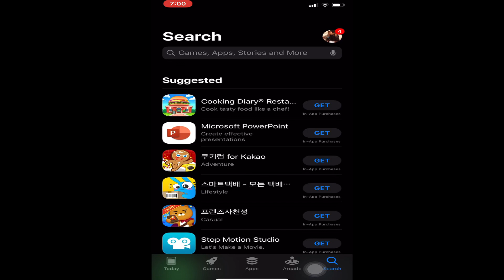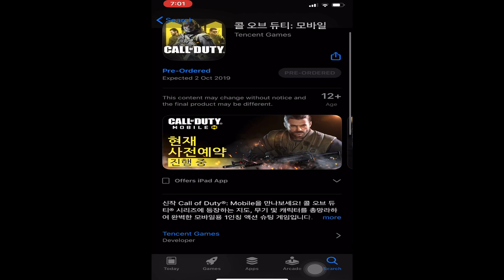CALL OF DUTY MOBILE LANZAMIENTO GLOBAL CONFIRMADO - zombies Gameplay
En este callofdutymobile codm codmobile te digo la fecha de lanzamiento global y te muestro un gameplay de zombies